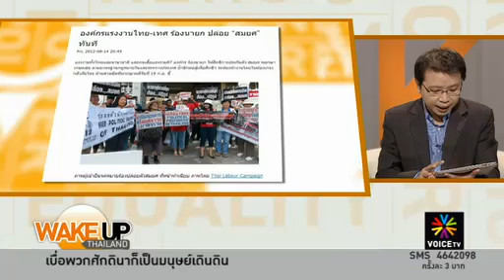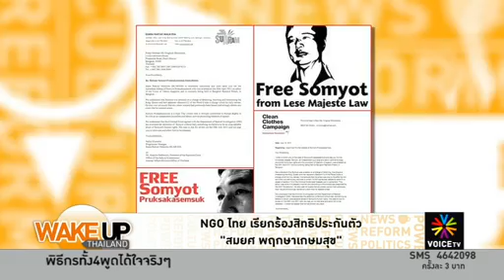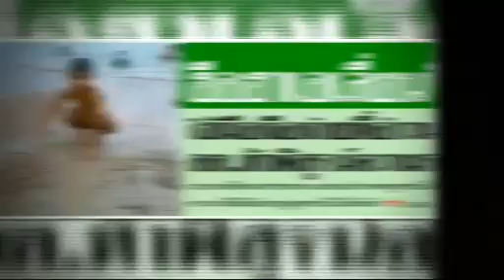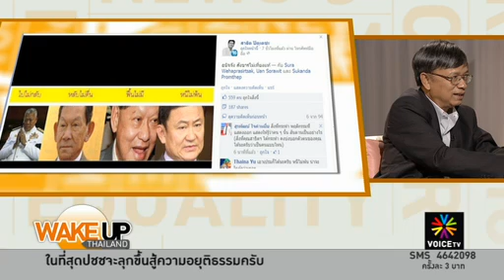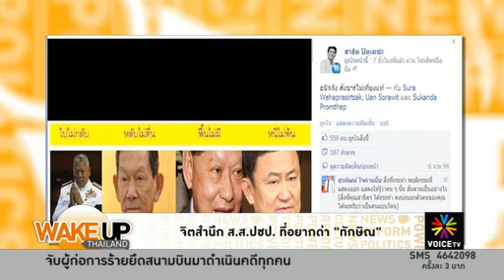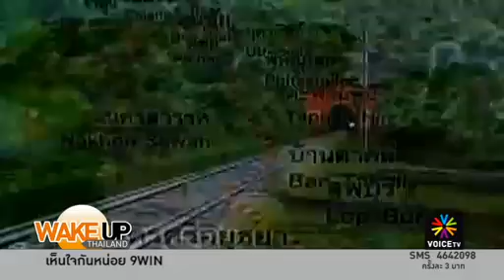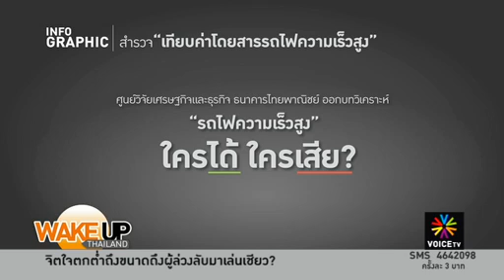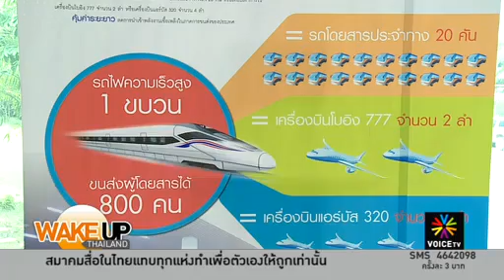NGO ไทยมาช้า เเต่มาเเล้ว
รายการ Wake Up Thailand ประจำวันที่ 25 มกราคม 2556  ตอนที่ 2

นำเสนอประเด็น

- วิเคราะห์ผลการตัดสินคดี 'สมยศ'
- อธิบดีศาลอาญามึน!!ถูกองค์กรต่างชาติวิจารณ์คดี"สมยศ"แรง!!!
- ชงร่างกฎหมายนิรโทษผ่าน ส.ส./ส.ว.และนายกรัฐมนตรี
-NGOไทย เรียกร้องสิทธิประกันตัว"สมยศ พฤกษาเกษมสุข"
- รัฐเบงกอลตะวันตก อินเดียให้ผู้หญิงเป็นผู้พิพากษาคดีสตรีถูกล่วงละเมิดทางเพศ
- พรรคขวาจัดของอินเดียแจกมีดให้ผู้หญิงป้องกันตัว
- องค์กรสิทธิเปิดโปงกองทัพมาลีสังหารประชาชนตามอำเภอใจ
- กดปุ่ม!!อุโมงค์รถไฟฟ้าลอดแม่น้ำเจ้าพระยา
- ประชาพิจารณ์ครั้งแรก รถไฟความเร็วสูง
- ผู้สมัครฯรับเลือกตั้ง กทม.ใคร ดี เด่น ดัง...
- บทสัมภาษณ์ 'สุขุมพันธุ์'
- เอแบคโพล เผย 'พงศพัศ' นำ 'สุขุมพันธุ์'